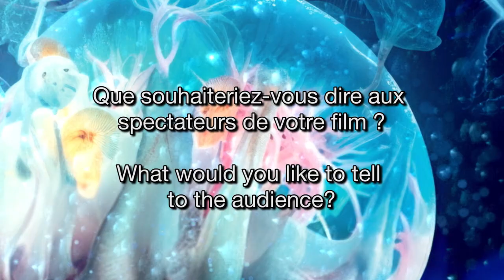Interviews des réals 2023 : Dirk Verschure/ BIRDS WHOSE LEGS BREAK OFF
Quelques questions posées aux réalisateur·ices en compétition pour le Festival Court Métrange 2023.

BIRDS WHOSE LEGS BREAK OFF
Dirk Verschure • 7’17 • 2022 • Allemagne